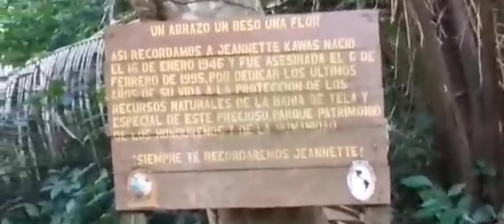Recorrido por El Parque Nacional Blanca Jeannette Kawas Tela Honduras